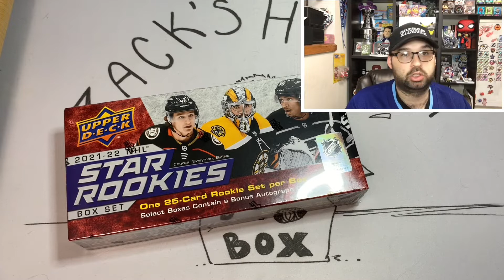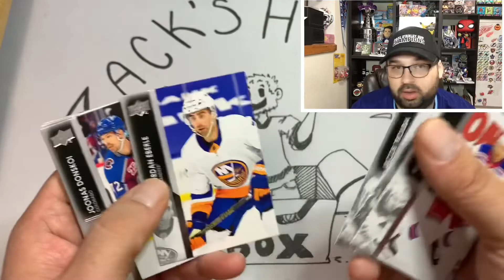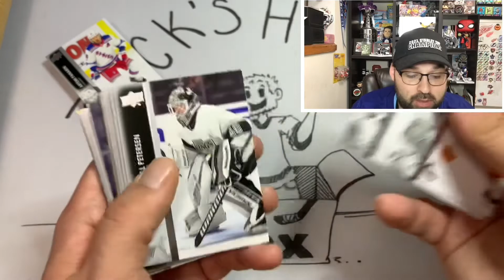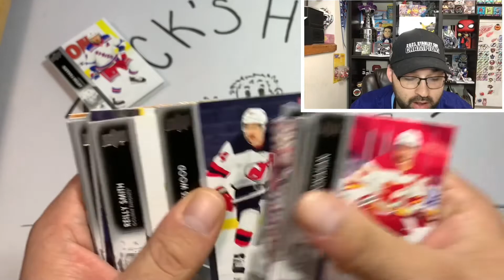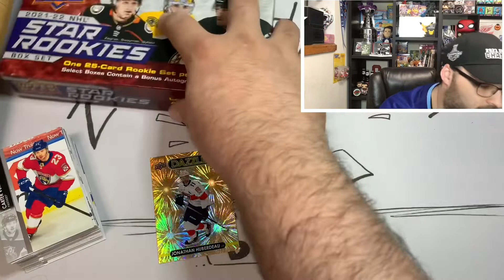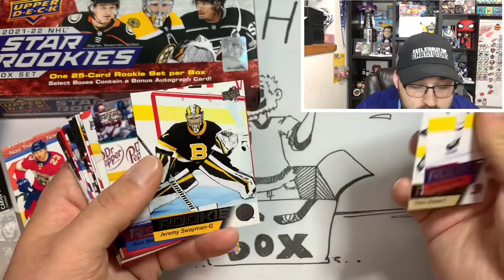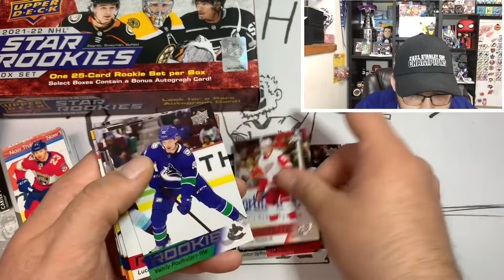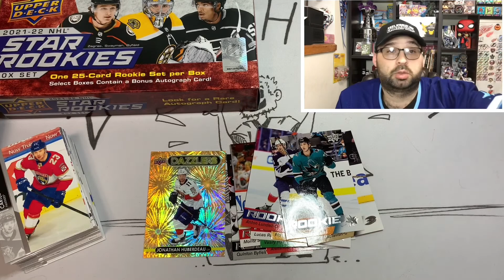2021-22 Stanley Cup Playoffs Tonight! Also Opening Star Rookie Box!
Hey guys! Happy Stanley Cup Playoffs day! Can’t wait for the games to start! We’re opening up the Star Rookie set from the 2021-22 season and a few series 1 hangers to celebrate!